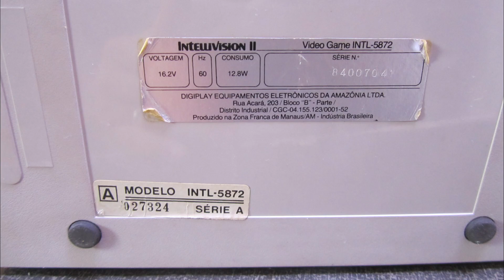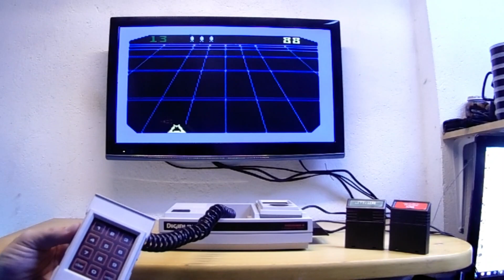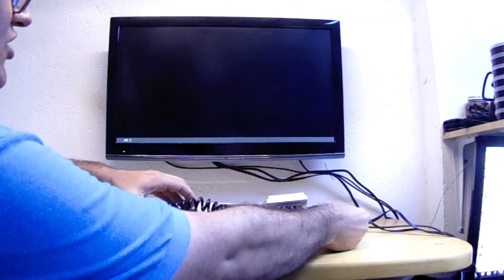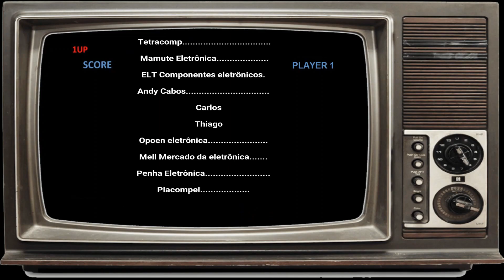Mais Um Intellivision II ???? Este Mês foi a vez deles hehehehe